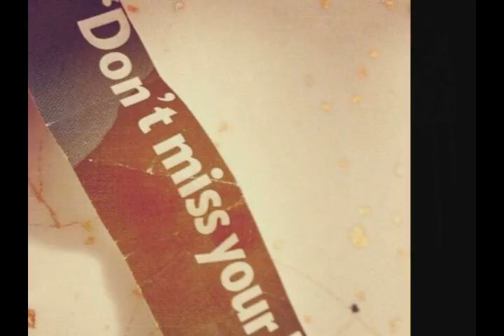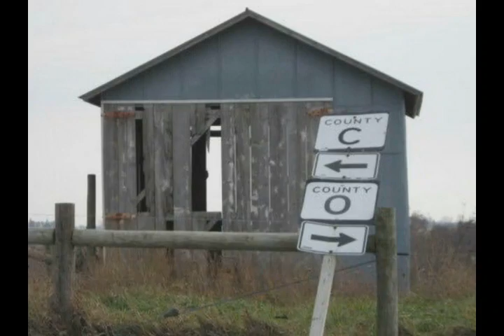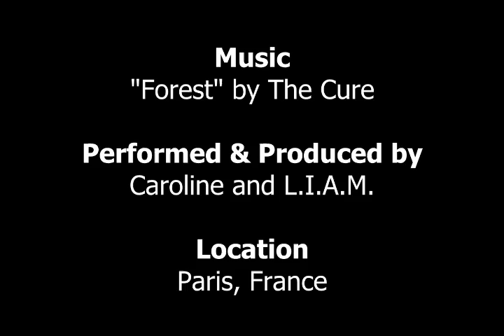Dont Miss Your Life